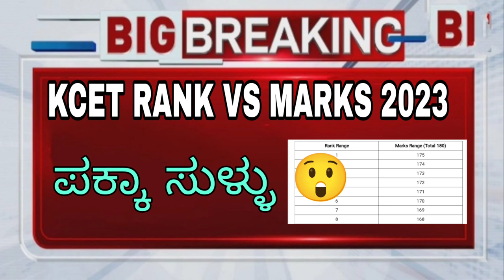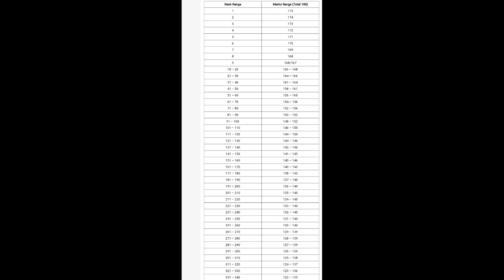KCET RANK VS MARKS 2023|LATEST UPDATE|FAKE|students solution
Upi id:hatersvtu@ybl